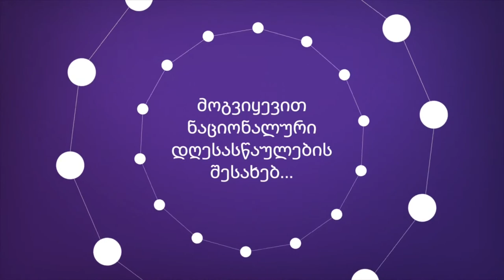კულტურათაშორისი გაცვლა - გერმანია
ქეთი უკლება წარმოგიდგენთ ახალ რუბრიკას ,,კულტურათაშორისი გაცვლა", რომლის ფარგლებშიც გაეცნობით საინტერესო ცნობებს სხვადასხვა ქვეყნის კულტურასა და ტრადიციებზე. დღეს სტუმრად მოწვეული გვყავს გერმანელი მოხალისეები: მაიბრიტი და სვეა.